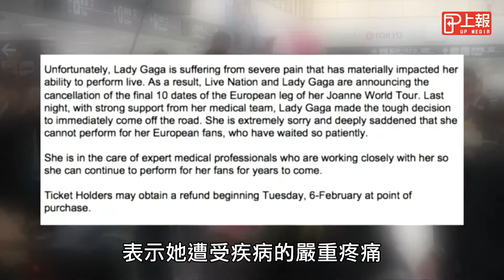纖維肌痛症惡化 女神卡卡取消10場歐洲巡演